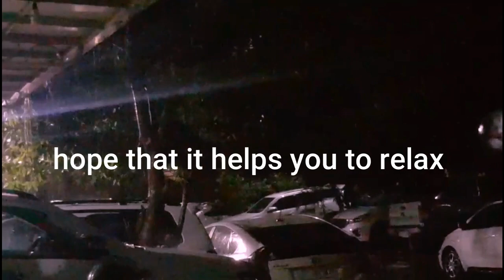Eliminate Stress To Sleep Well With The Sound Of Rain.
Relieve your worries and go to bed immediately with the sound of rain falling on the roof of the concert hall in the forest. ASMR Rain Sound for Relaxation and Insomnia Rain for Sleep and Insomnia Rain Sound for Study Sleep Sound Rain for Yoga ASMR Rain Sound for Work Heavy Rain Treatment for Deep Sleep Meditation Reduces stress, true tone for the relief of insomnia, helps with sleep problems, insomnia symptoms.